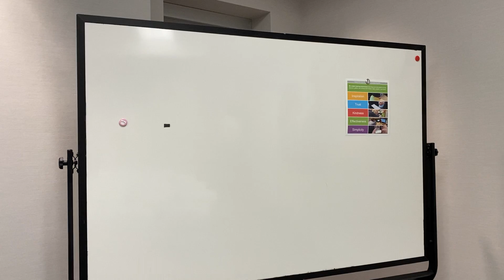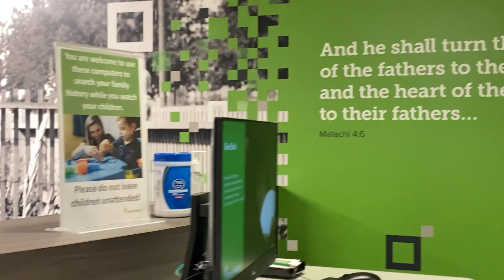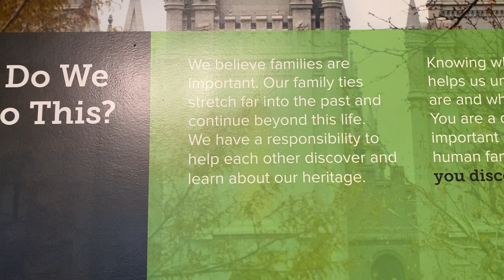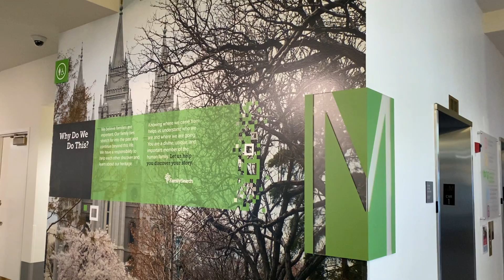Family Search/Temple Square/Salt Lake City/Utah/USA